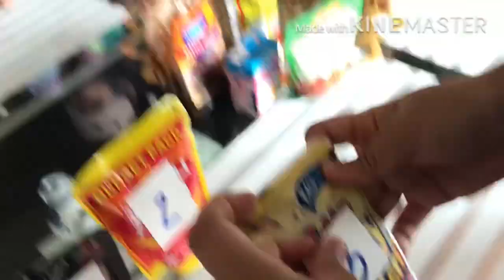good drink vs bad drink challenge with grandparents